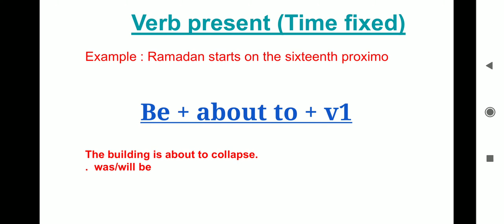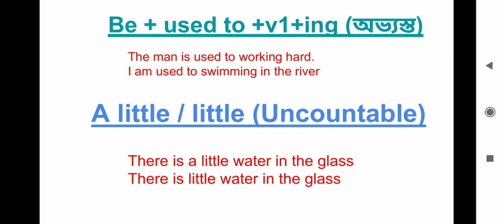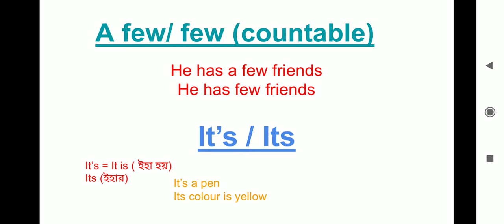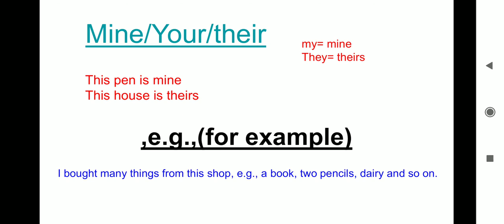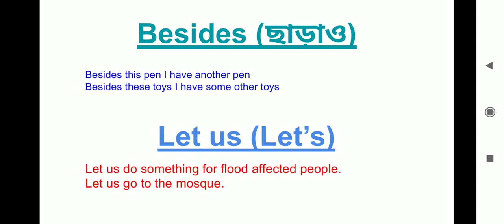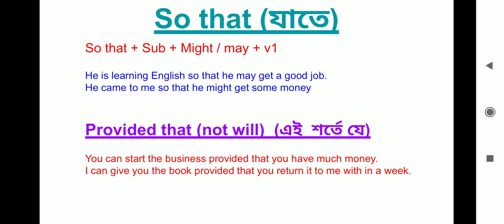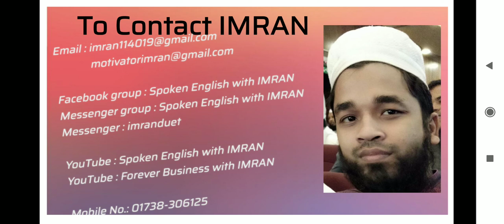Use of A Few/Few, About to, A Little/Little, So That, Provided That- English School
Hello Learners!
Many topics have been discussed in this video for instance present form of verb, a few/few, a little/little, so that, provided that and so on which are important for being a fluent speaker in English.

This particular video will help you to:
- Difference between A little/ Little in speaking English.
- Difference between Few/ A Few in the English conversation.
- Difference between it’s/ Its in the English conversation.
- Learn when to use So That/ Provided That in speaking English.